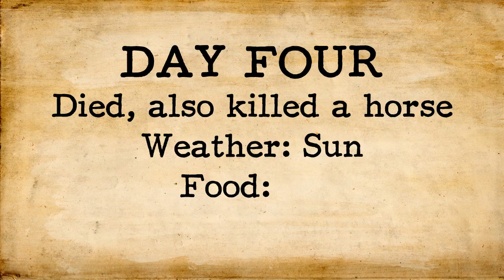★ Let's Play: Minecraft Is Too Easy (MITE) Mod with Beckymegan; Ep. 4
The Minecraft Is Too Easy (MITE) mod was created to emphasize and enhance the survival aspect of the game. It accomplishes this by increasing the difficulty of survival mode and introducing new content and game mechanics. MITE is a comprehensive mod that alters roughly 500 of the game's class files and adds many new ones.

Add me!
★ Xbox; beckymeganyt
★ PS3: beckymeganyt
★ Steam: beckymegan
★ Origin: beckymegan